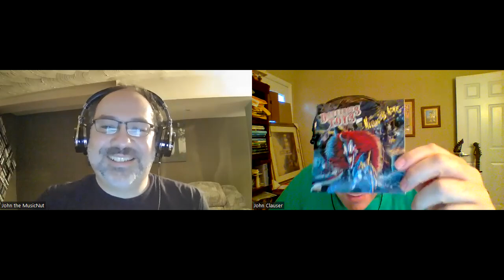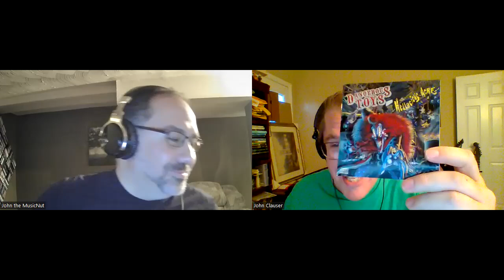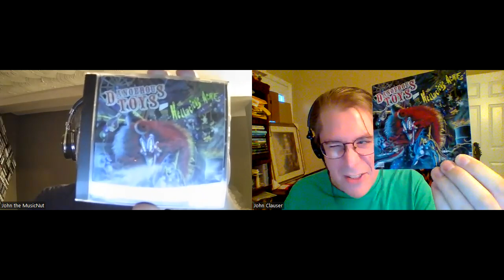Dangerous Toys December-Hellacious Acres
On the second episode of @DangerousToysVEVO December, we look at their second album Hellacious Acres!
@RockDaydreamNation @GrabAStackofRocK @rockandmetalinvasion @GrantsRockWarehaus @thecontrarians2438 @allornadaaccordingtojack7601 @Waste Some Time With Average Joe @talklouderpodcast4537 @bicyclelegsmusic @darcysixstringsninelives3493 @Ron Haggerty the Vinyl Custodian @darrin85 @JeffMcCormack777 @lptremors882 @ryansvinyldestination9271 @brycetalksmetal @MetalFromTheInside  @TimsVinylConfessions